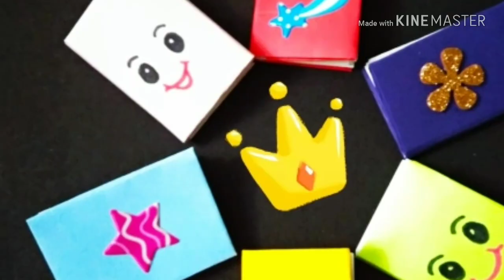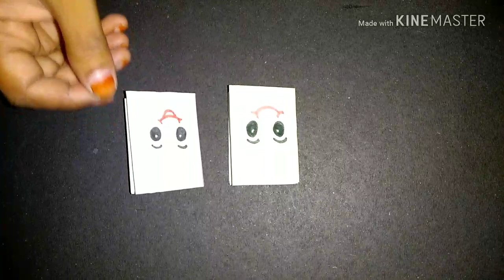Cute mini booklet | How to make mini notebook | Diy mini booklet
Easy Book Marker 2

easy paper crafts without glue,
mini notebook,
paper crafts easy,
mini book,
paper craft,
how to make small book,
crafts with paper,
how to make a mini notebook,
how to make mini notebooks without glue,
how to make mini notebooks,
paper crafts
how to make booklet
how to make a booklet
,paper book,
small book,
easy paper crafts,
diy mini notebook easy

booklet design ideas
booklet
booklet making ideas
how to make a booklet for school project